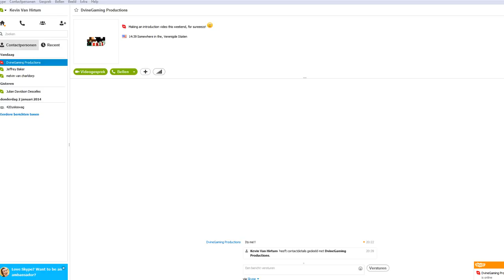MW3: Gezellige iSnipe server: part 2/2